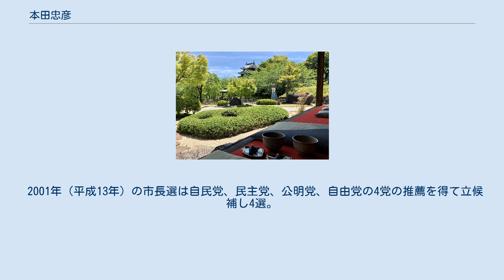本田忠彦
本田 忠彦（ほんだ ただひこ、1937年1月15日 - ）は、日本の政治家、実業家。
元愛知県西尾市長（4期）、元西尾市議会議員（3期）。
 家業を継いだ本田が1966年に設立した葵製茶。
 愛知県西尾町（現・西尾市上町）生まれ。
生家は大正初期創業の春香園製茶工場。
父親の本田明治は春香園の経営のかたわら、愛知県議会議員を3期（1951年～1963年）務めた。
 1955年（昭和30年）に愛知県立西尾実業高等学校（現・愛知県立鶴城丘高等学校）を卒業したのち、京都府宇治市で修業を積む。
 抹茶は飲むだけでなく食用の時代が来ると感じた本田は3代目を継ぐと、製造主体体制から卸販売への転換を図る。
1966年（昭和41年）3月に葵製茶有限会社を設立。
碾茶の生産量を一日600キロに大規模化した。
1971年（昭和46年）、西尾市茶業組合長に就任。
 1975年（昭和50年）1月、西尾市議会議員に初当選。
1984年（昭和59年）、愛知県茶商工業協同組合副理事長に就任。
 市長2期目のときに西尾市歴史公園を整備した（1996年4月オープン）。
 1989年（平成元年）6月6日、西尾市長の本多貫一が5期引退を表明。
川上万一郎県議と市議会最大会派「市民クラブ」所属の稲垣実男派の議員17人は9月10日執行の市長選に向けて、助役の宮地松男を擁立。
稲垣の系列に属する本多貫一も宮地支援に傾いた。
これに対し、同じ市民クラブ所属で故中野四郎派の流れをくむ本田が出馬を表明。
この年の市長選は保守分裂選挙となった。
加えて、西三河南部への勢力拡大を目論む旧愛知4区の杉浦正健が本田の支援に回ったことから、保守分裂選挙は一気に派閥代理戦争へとエスカレートした。
結果は本田29,104票、宮地20,641票で、本田が初当選を果たした。
 1993年（平成5年）、無投票で再選。
 1995年（平成7年）、西尾城跡地付近に近衛家の数奇屋棟と茶室棟を移築（旧近衛邸）。
西尾城の本丸丑寅櫓などの復元工事に着手。
1996年（平成8年）4月、西尾市歴史公園がオープン。
 1997年（平成9年）、3選。
2000年（平成12年）11月、葵製茶社長を退任。
4代目社長は妻が継いだ。
 2001年（平成13年）の市長選は自民党、民主党、公明党、自由党の4党の推薦を得て立候補し4選。
ただし西尾駅西地区再開発事業におけるホテル建設に関して反対派の市民が行った署名運動などのあおりを受け、落選した元県議の中村晃毅とはわずか3,502票差であった。
2005年（平成17年）の市長選は出馬せず、4期で引退した。
 2009年（平成21年）11月3日、旭日中綬章を受章。